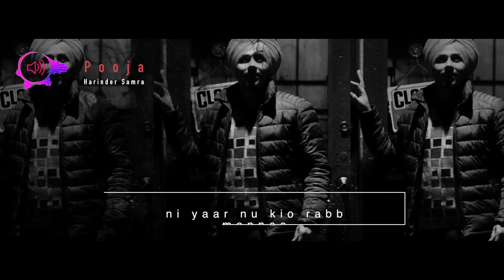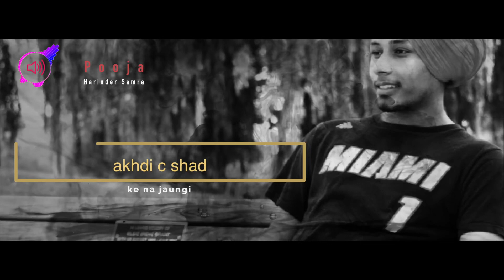Pooja | Harinder Samra | Arshdeep Sandhu | Punjabi Sad Song 2018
Vocal - Harinder Samra
Lyrics - Arshdeep Sandhu
Editor - GS Bhari
Upcoming Videos by - Ap Gagn Gill

Harinder samra
harinder samra song
punjabi song harinder samra
romantic song harinder samra
shy harinder samra
shy
harinder samra sad songs
jatti thodi shy sohnea
thinking harinder samra
gol mol harinder samra
cant forget harinder samra
black & white harinder samra
karan aujla new song
punjabi song karan aujla
jatt da mukalbla
sidhu moose ala
karan aujla
diljit dosanjh
sharry maan
rim vs jhanjra karan aujla
jass manak
jass manak prada
jass bajwa
honey singh makhna
pewdipie
yaar jigree kasuti digree
amrit amby
jasmin bajwa
punjabi songs sidhu moose ala
sidhu moose ala same beef
sidhu moose ala bedfella
sidhu moose ala live show
punjabi romantic song
punjabi song singaa
Jatt di clip 2
punjabi song diljit dosanjh
new punjabi song 2018
punjabi songs babbu maan
upcoming songs
akash narwal
punjabi songs akash narwal
sidhu moose ala new song
sidhu moose ala latest songs
bohemia
punjabi songs guru randhawa
tere te guru randhawa
guru randhawa live
guru randhawa daaru wargi
bains california
meeti kaler
goriyan gallan sartaj virk
garry sandhu songs
punjabi songs garry sandhu
gaary sandhu jasmine sandles
tom and jerry punjabi song
jass manak suit punjabi
jass manak boss
jassi gill
punjabi songs jassi gill
hardy sandhu
punjabi songs hardy sandhu
jaani punjabi songs
jaani
veet baljit
punjabi songs veet baljit
new song veer baljit
latest song veet baljit
amrit maan new song
amrit maan songs
amrit maan punjabi songs